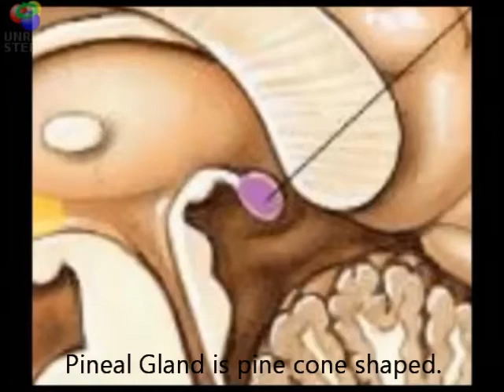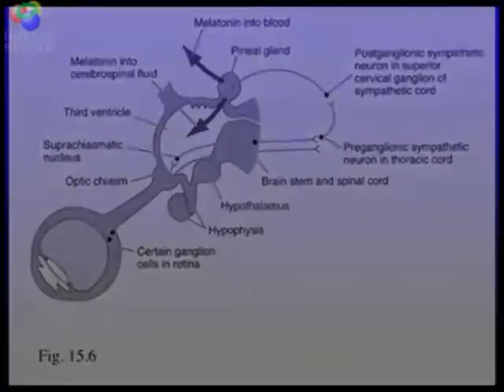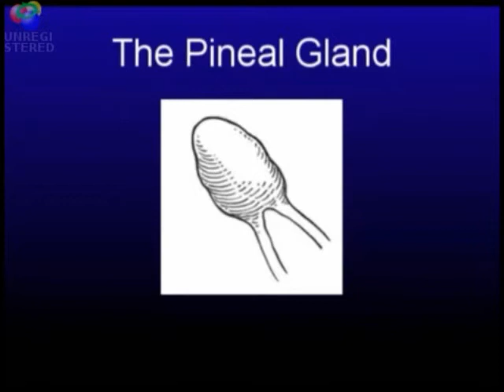Western Medical understanding of Pineal Gland